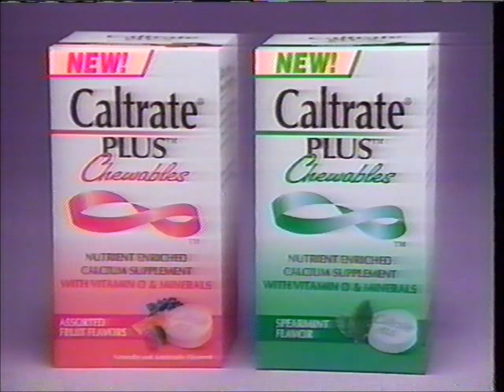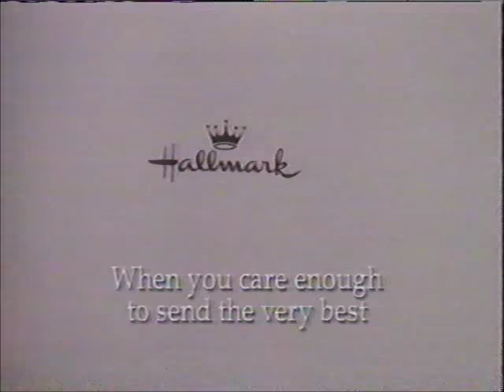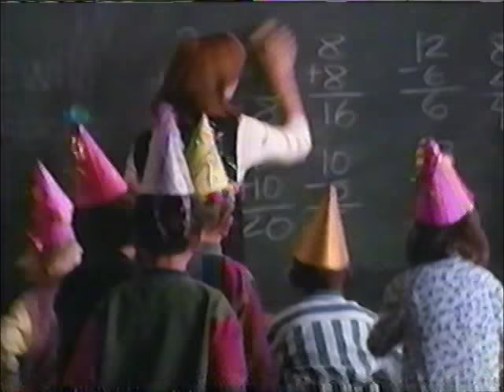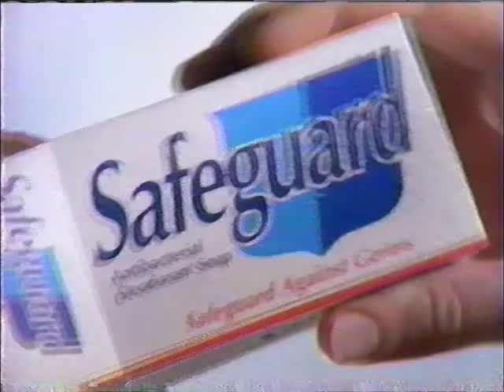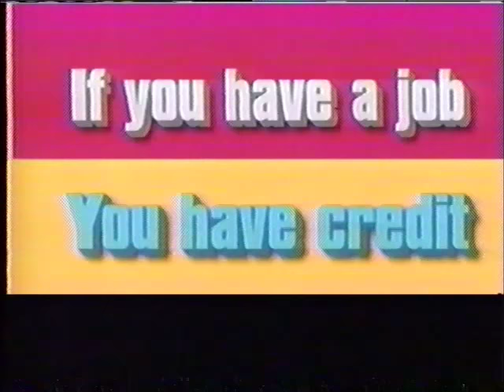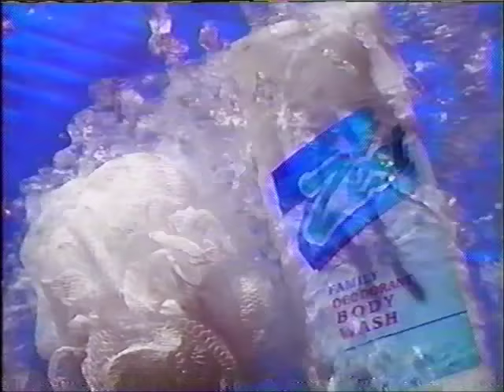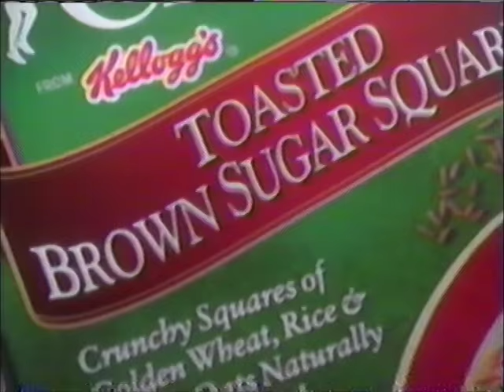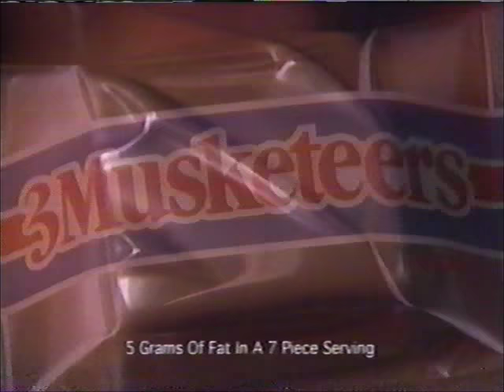(May 20, 1996) WGAL-TV 8 NBC Lancaster/Lebanon/Harrisburg/York Commercials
All right, it's been a while since I posted some WGAL on this channel, but this time in high quality instead from the camera! Taken during Days of Our Lives & Another World:

1. Days of Our Lives intro
2. KFC Tender Roast
3. Caltrate Plus
4. General Foods International Coffees
5. Sprint Dime Rate
6. Kit Kat
7. Neutrogena
8. Tylenol Severe Allergy
9. Pace Thick Chunky Salsa
10. Cedar 2000 Twist n' Mop
11. 3 Musketeers Minis
12. Huggies Pull-Ups
13. Thrill NBC promo
14. Law & Order NBC promo
15. Hallmark Cards
16. Loreal Excellence Cream
17. Claritin 10
18. Cool Mint Listerine Toothpaste
19. Greyhound
20. Doan's
21. KC Masterpiece Original BBQ Sause
22. Revlon Colorstain Makeup
23. Milton Bradley & Parker Brothers Travel Games
24. Days of Our Lives bumper
25. The Fresh Prince of Bel-Air Series Finale NBC promo
26. Fashion Bug
27. Hawaiian Punch Chillers
28. Rotary International Cycling Festival
29. Ultra Slim-Fast
30. GalxoWelcome
31. Lactaid Extra Strength
32. Benadyrl Cream
33. Pedigree Dog Food
34. Another World NBC Promo
35. Dateline NBC Promo
36. Charmin Ultra Toilet Paper
37. Folger's Coffee Singles
38. Gain
39. Dawn Anti-Bacterial
40. Pert Plus
41. Duncan Hines Chocolate Lovers Brownies
42. SafeGuard
43. Quilted Baby Fresh Wipes
44. Clairol Natural Instinct
45. Infusium 23
46. Hellmann's Italian Dressing
47. Reese's Peanut Butter Cup
48. Dimetapp
49. NBC Season Finale Tuesday (Promos for 3rd Rock, Wings, Frasier & John Larroquette )
50. Closing Card
51. Columbia Pictures Television (1996)
52. The Tonight Show with Jay Leno
53. Dad's Puppy Food
54. Automated Credit Approval Hotline
55. Maury Povich WGAL syndicated bumper
56. WGAL News 8 24-hour Update
57. Another World intro
58. Almay Amazing Lash Mascara
59. Kraft Cool Whip
60. AT&T
61. Alberto VO5 Hairdressing
62. (same as #47)
63. Bayer!!
64. CHEESE!
65. Lady Speed Stick
66. Huggies UltraThin
67. Tic-Tac
68. Greyhound
69. (same as #25 & #13)
70. Folger's Natural Decaffinated Coffee
71. Zest Body Wash
72. Charmin Double Roll
73. Downy Ball
74. Aleve
75. Baskin Robbins 31
76. Dr. Scholl's Odor Destroyers
77. (same as #33)
78. Revlon
79. Correctol Herbal Tea
80. Another World bumper
81. NBC Nightly News with Tom Brokaw promo
82. Giant Food Store
83. Chip
84. WGAL-TV8: Learning Matters
85. (same as #81).
86. Lubriderm
88. Benadryl Allergy
89. Kellogg's Healthy Choice cereal
90. Dutch Boy
91. Bush's Baked Beans
92. Euraka Vaccum Cleaners
93. Days of Our Lives NBC Promos
94. NBC Dateline Tuesday
95. Country Time
96. (same as #10 & #2)
97. Os-Cal
98. (same as #11)
99. Hot Shot Ant Killer